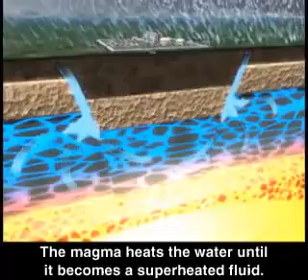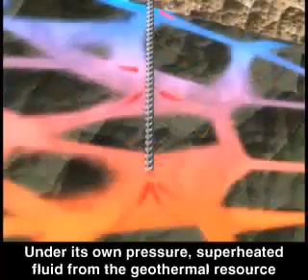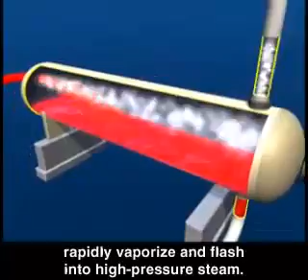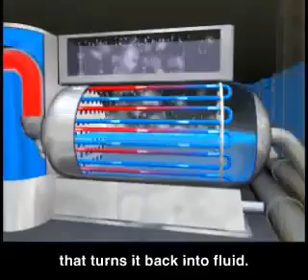ENERGIA INFINITA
Energia per 30000 anni